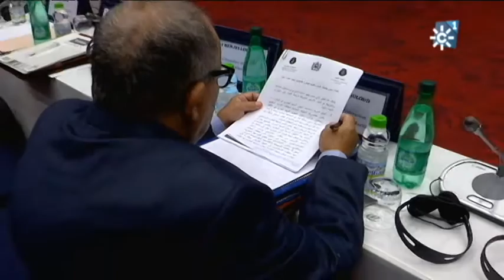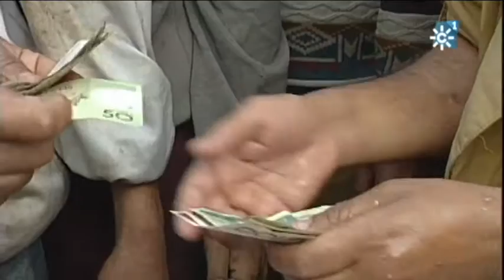Acuerdo de pesca entre la union europea y marruecos, negociaciones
En Tánger se debaten las consecuencias del acuerdo de pesca entre la Unión Europea  y Marruecos que tiene múltiples aristas: la soberanía del  Sahara, las cuotas pesqueras, la exportación de cítricos y tomates marroquiés.

Realizadora: Elena Cano
Producción: Manuela García
Redactor/a: Juan Luis Carrasco
Operador de cámara: Francisco Balsera
Montaje: Marisa Gil
Documentación: Pilar de la Torre